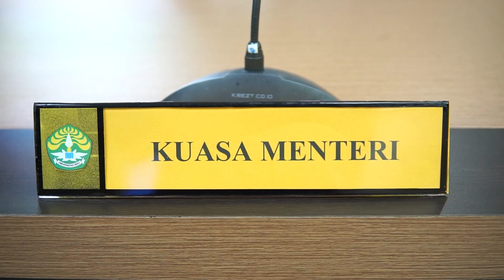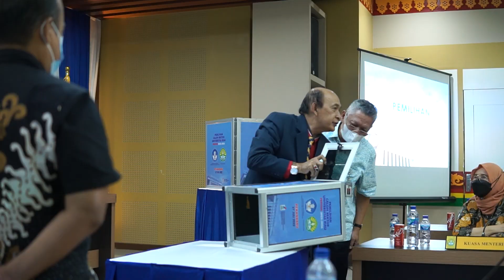***Sri Indarti “Srikandi” Calon Rektor UNRI Terpilih Periode 2022-2026***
Prof Dr Sri Indarti SE MSi meraih suara terbanyak dalam hasil akhir proses pemungutan suara Pemilihan Calon Rektor Universitas Riau (UNRI) periode 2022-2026.
Sri Indarti yang merupakan Dekan Fakultas Ekonomi dan Bisnis (FEB) UNRI ini meraih suara sebanyak 48 suara dari total 77 suara, yang terdiri dari 50 suara senat dan 27 suara dari Kuasa Menteri Pendidikan, Kebudayaan, Riset dan Teknologi (Kemdikbudristek) Republik Indonesia dalam Pemilihan Calon Rektor UNRI terpilih di Ruangan Indragiri Gedung Rektorat Kampus Bina Widya UNRI, Rabu (27/7/2022).
"Kami Panitia Pemilihan Rektor (Panpilrek) UNRI tahun 2022 sudah melaksanakan agenda pemilihan Calon Rektor UNRI untuk pemungutan suara dan hasilnya adalah Sri indarti mengungguli kandidat Calon Rektor lainnya, yaitu Dr Ir Deni Elfizon MSc dengan jumlah 14 suara, Prof Dr Iwantono MPhil meraih jumlah 15 suara," jelas Ketua Panitia Dr Elfizar SSi MKom.
Lebih lanjut, Elfizar menyampaikan Sri Indarti merupakan "Srikandi" pertama terpilih sebagai Rektor UNRI. "Pemilihan dan penetapan rektor ini di ikuti sebanyak 50 orang Senat UNRI dan perwakilan dari Kemdikbudristek sebanyak 35 persen suara selaku kuasa Mendikbudristek.
Sebagai Rektor terpilih, ada dua hal menjadi arah kebijakan Sri Indarti, yakni menjadikan UNRI PTNBH dan go internasional tahun 2025 dengan tagline “Srikandi UNRI 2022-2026 Kreatif, Amanah, Networking, Dedikasi dan Integritas”.
Tentunya dengan tagline ini menjadi hal yang memajukan universitas dengan pola dua program arah kebijakan, kemudian kampus merdeka dimana untuk mencapai tujuan PTNBH tahun 2025 dan go internasional dengan adanya center of excellent disetiap fakultas dan wawasan kebangsaan yang menjadi sangat penting saat ini untuk menjadi negara bersatu dan kuat.
Melalui penetapan Calon Rektor UNRI Terpilih, ini menandai berakhirnya rangkaian proses pemilihan Rektor UNRI periode 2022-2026, pelantikan Calon Rektor UNRI terpilih akan dilantik sebagai Rektor UNRI periode 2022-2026 mengikuti jadwal yang ditentukan oleh Kemendibudristek, tutupnya. (wendi. ed: rion. foto: januardi) ***